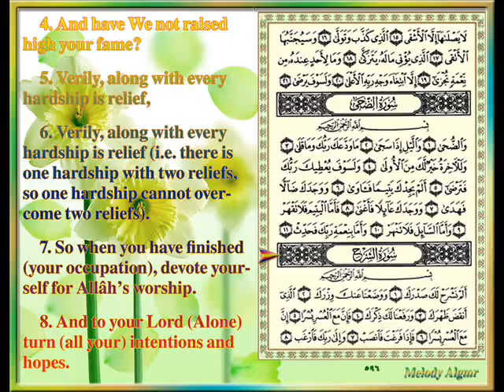Sûrat Ash-Sharh The Opening Forth XCIV The reader, Sheikh Yasser Ad-Dosari with translation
Sûrat Ash-Sharh
(The Opening Forth) XCIV

In the Name of Allâh,

     1. Have We not opened your breast for you (O Muhammad صلى الله عليه وسلم)?

     2. And removed from you your burden.

     3. Which weighed down your back?

     4. And have We not raised high your fame?

     5. Verily, along with every hardship is relief,

     6. Verily, along with every hardship is relief (i.e. there is one hardship with two reliefs, so one hardship cannot overcome two reliefs).

     7. So when you have finished (your occupation), devote yourself for Allâh's worship.

     8. And to your Lord (Alone) turn (all your) intentions and hopes.